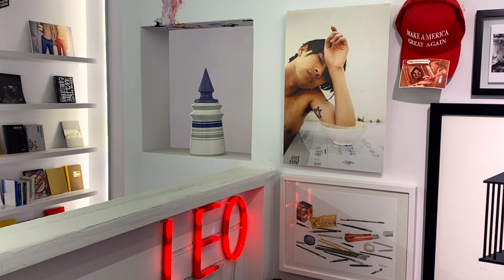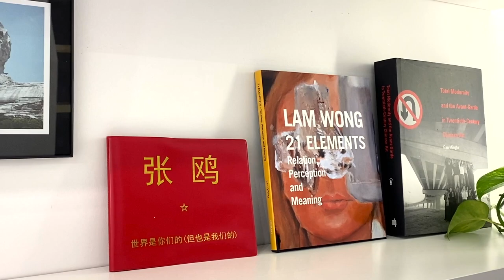【藝起聊#85】設計就等於藝術嗎 | 老彥+小龍 | 加拿大溫哥華 | Vancouver | 2022-7-29